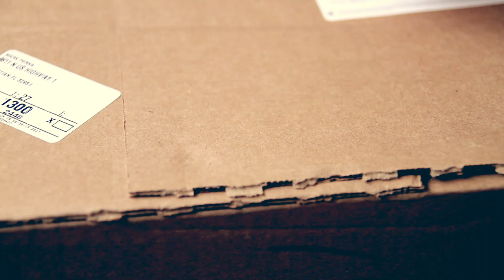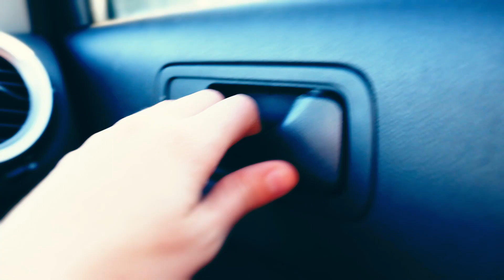Canon T6i Video Creators Kit Unboxing and Quick Review | Vlog 042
Yay new gear day! Everyone loves new vlog gear. Today we're unboxing the Canon T6i and doing a quick review, nothing in depth because we are not super camera-knowledgable but we know this is a great VLOG camera.

Anyway we've been using the Canon 7D which is known to be pretty terrible when it comes to video these days, although it was one of the first DSLRs to be used widely for it's 1080p capture capability. The color tones tend to be in the yellow, not capturing greens very reliably, and needs a lot of color correction in post. This should fix it! And the flip out screen is a must.

Our Vlogging Gear:
Old Camera
Canon T6i Video Creators Kit
Lens for Big Camera
Skydiving Camera